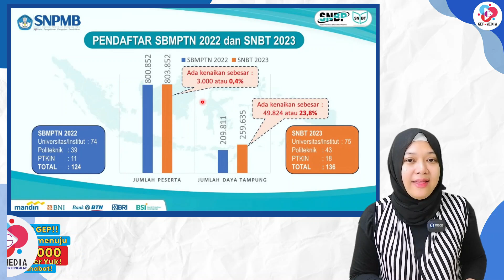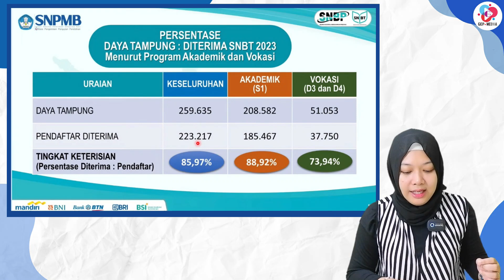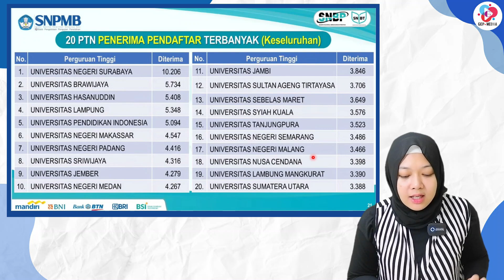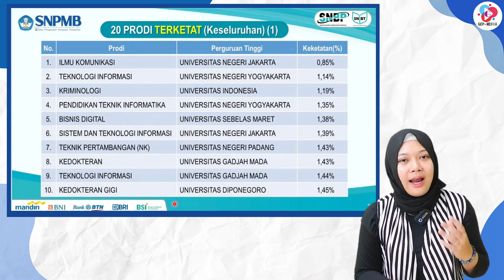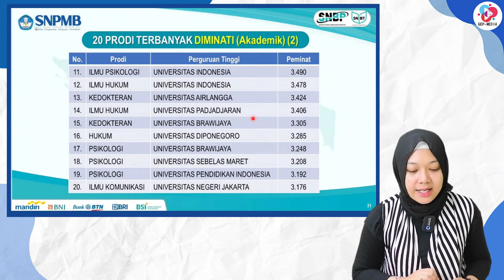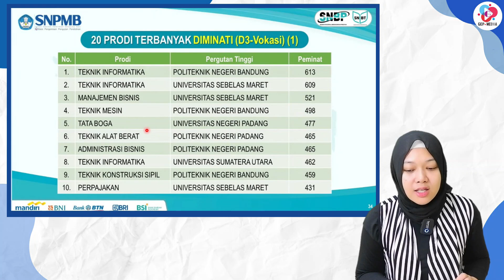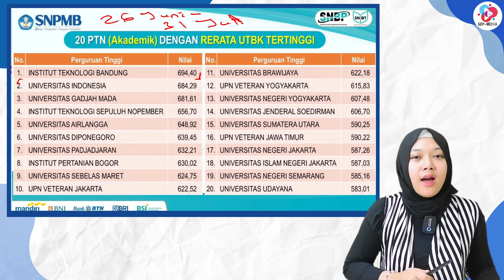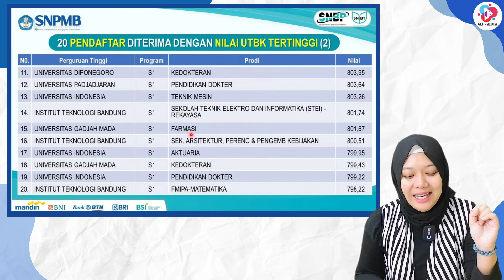PESERTA SNBT MEMBLUDAK PARAH!!! BANYAK YANG GAK LOLOS TAHUN INI